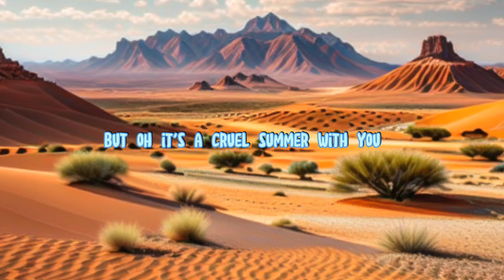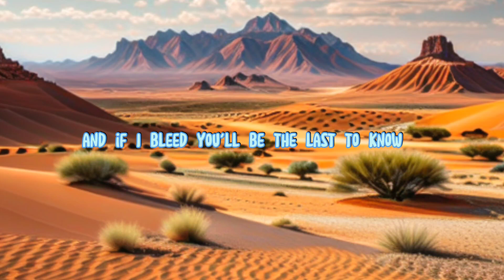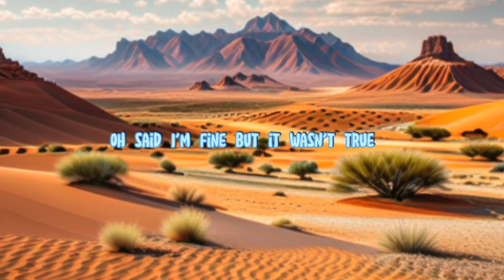Taylor Swift - Cruel Summer (lyrics)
Description

(Lyrics):
[Intro]

Cruel Summer